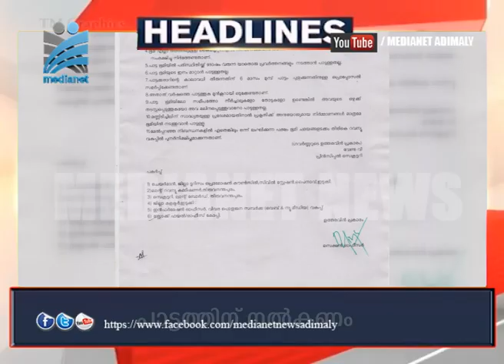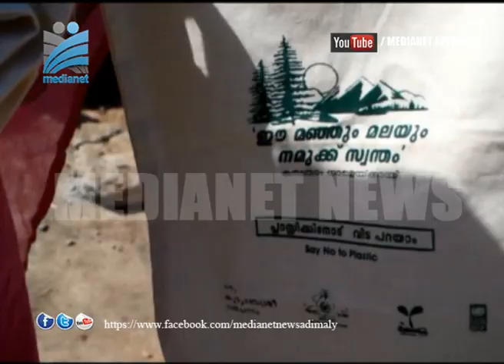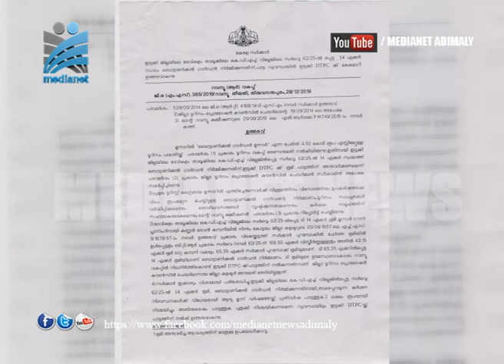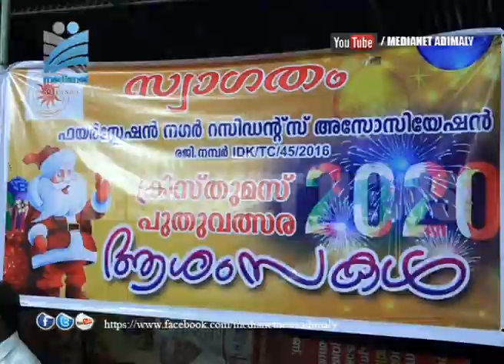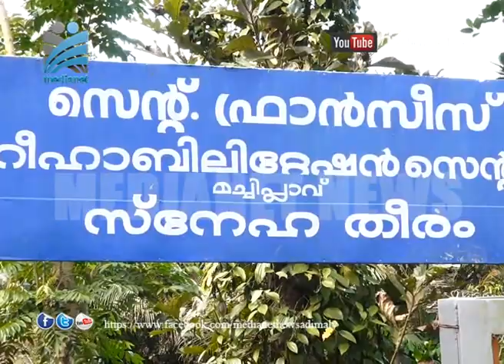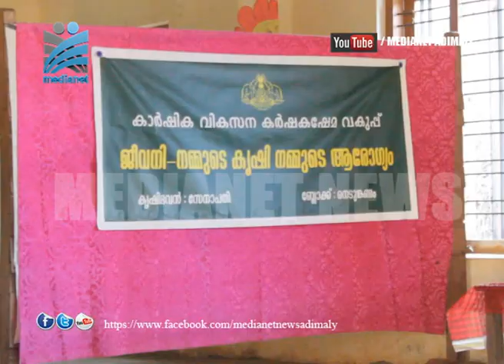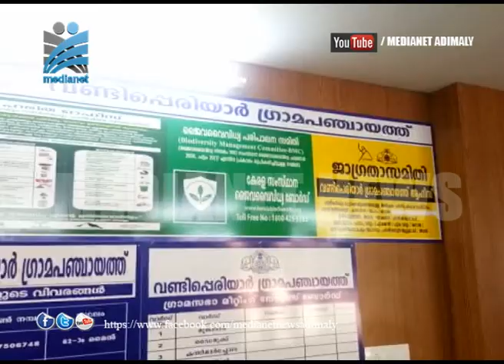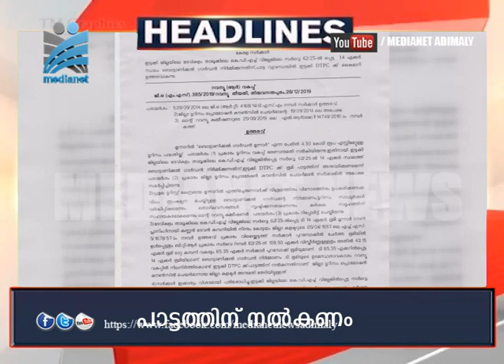FINAL NEWS @ 8.00 PM 01. 01.2020